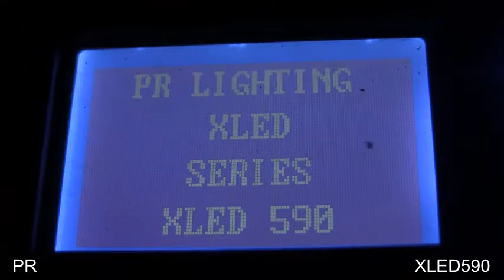PR XLED590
90x5w led moving head wash